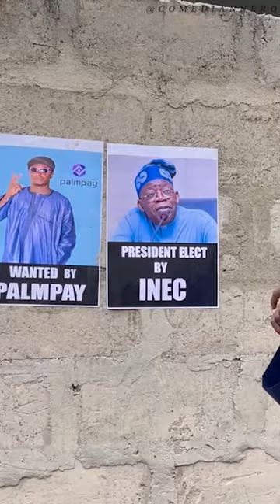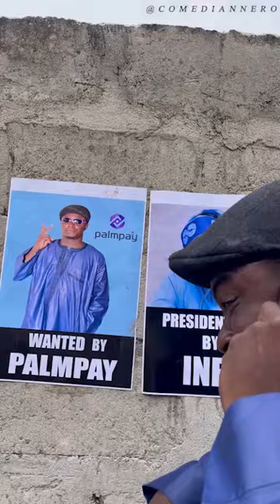Nero and Palmpay ( Nero TV )